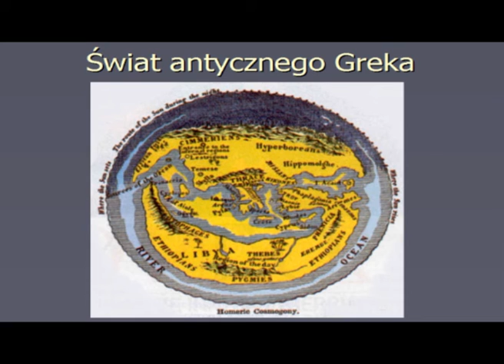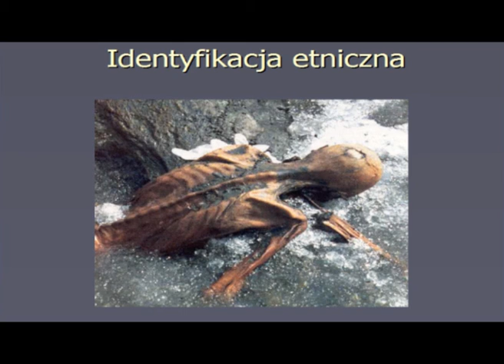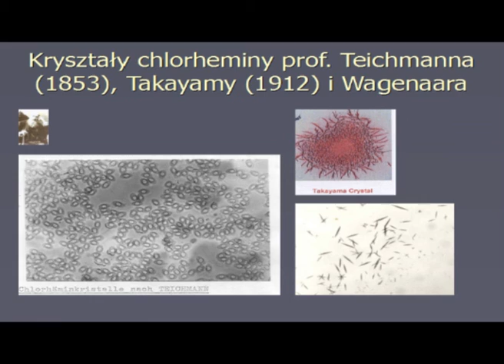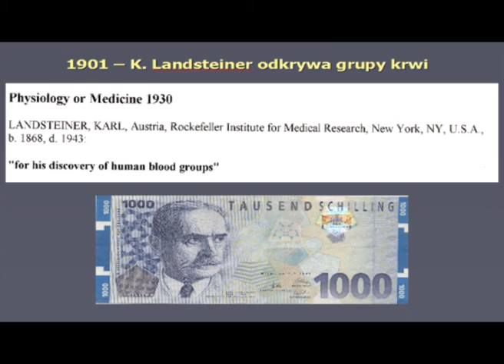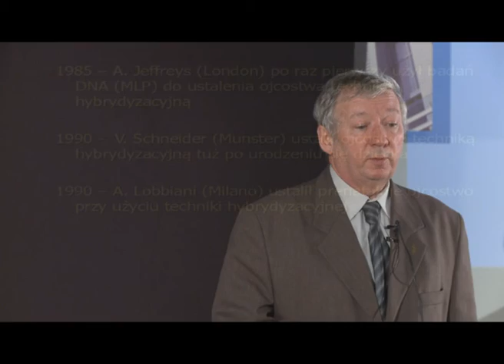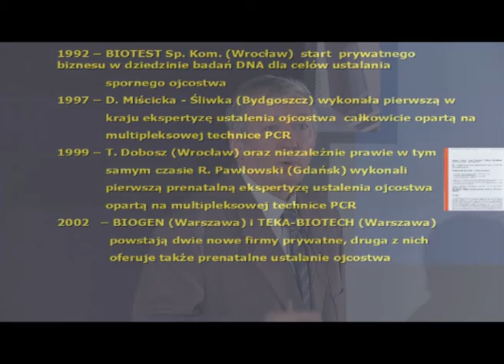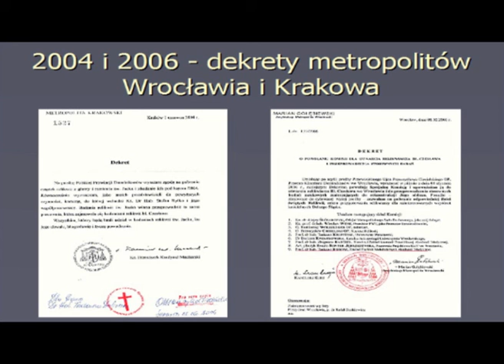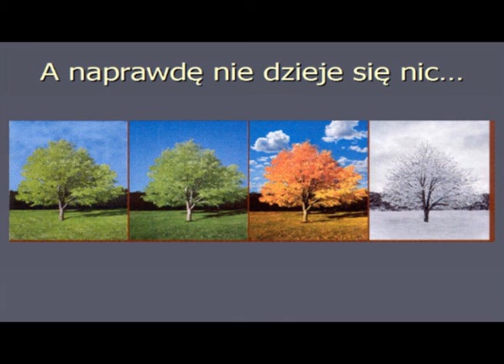"CSI po polsku -- genetyka sądowa" - prof. Tadeusz Dobosz